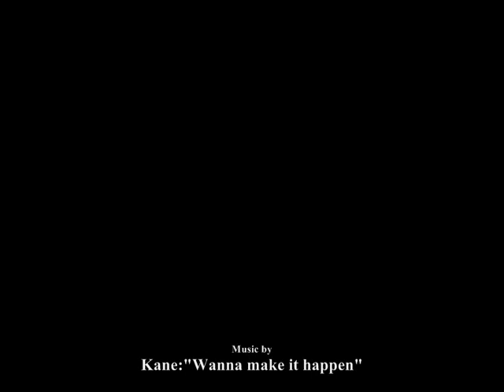Sven Kramer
The Ice skater Sven Kramer from the Netherlands. Music from Kane: Wanna make it happen. Please Rate!